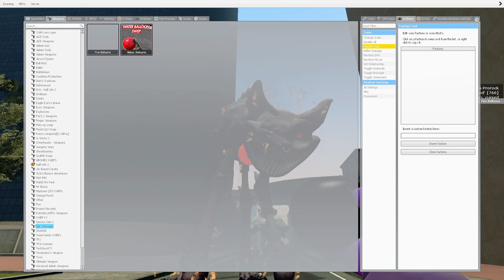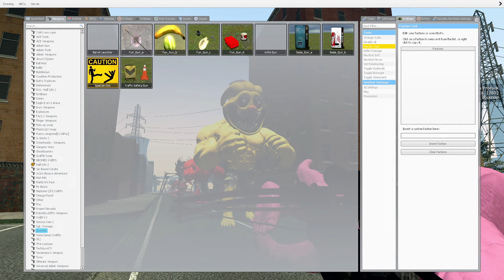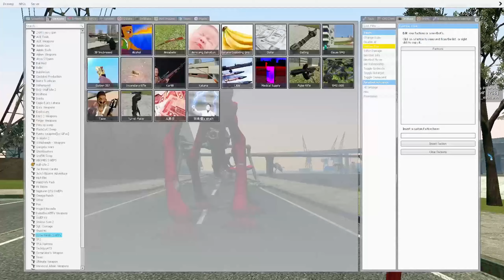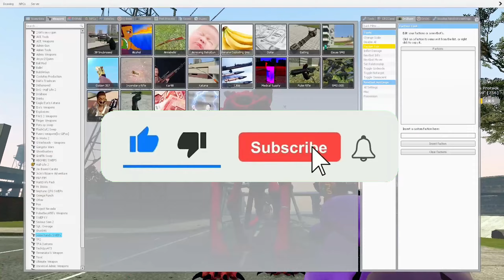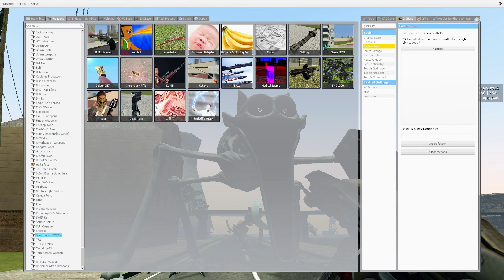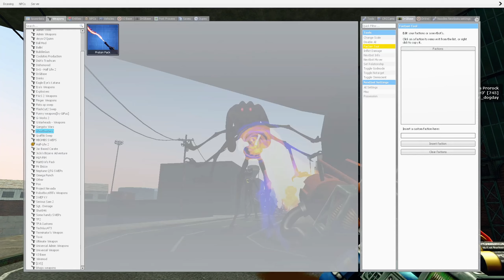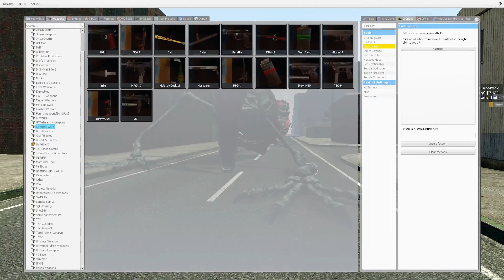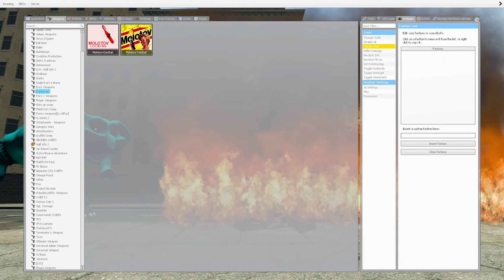CATNAP WOMAN and DOGDAY WOMAN hot shot in the city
In this new video: CATNAP WOMAN and DOGDAY WOMAN hot shot in the city